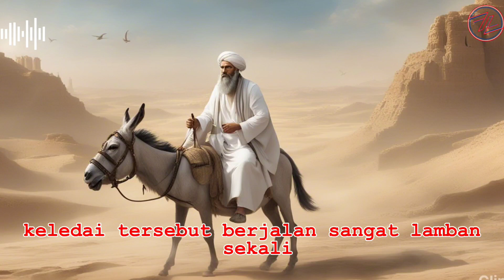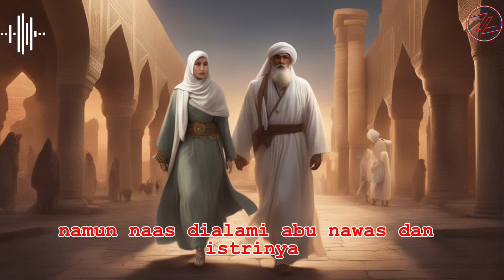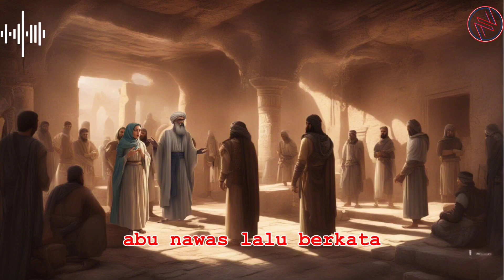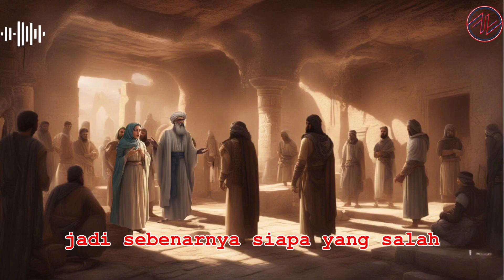BIKIN GEGER!!! Abu Nawas Sholat Jum'at di Hari Kamis.